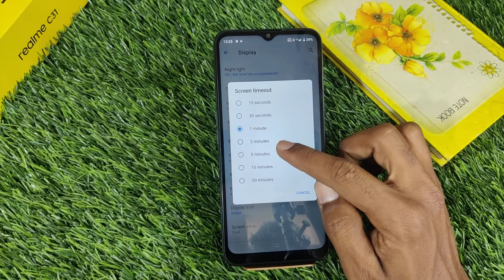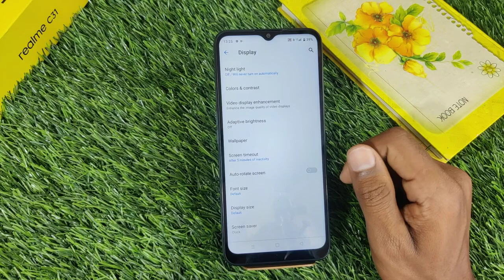How To Change Sleep Time In Realme C31, Screen Lock Time Setting Change In Realme C31,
How To Increase Screen Lock Time In Realme C31,
Realme C31 Mein Screen Lock Time Kaise Change Karen,
Realme C31 Mein Screen Lock Time Setting,
How To Change Screen Lock Time In Realme C31,
How To Change Sleep Time In Realme C31,
How To Increase Sleep Time In Realme C31,
Realme C31 Mein Screen Lock Time Setting Kaise Karen,
How To Change Screen Lock Time Setting In Realme C31,
Realme C31 Sleep Time Setting,